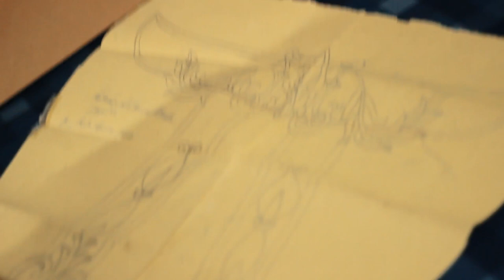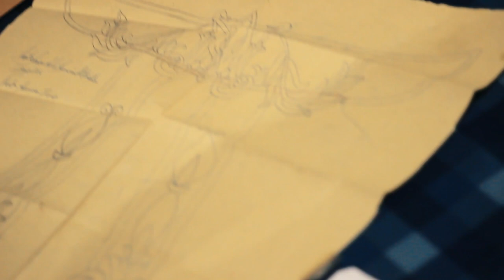Recamaderos: Mga Tao sa Likod ng Ganda Nito | Cofradia de Nuestra Señora de la Asunción de Bulakan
Sama-sama nating kilalanin ang mga malikhaing kamay sa likod ng pag-aayos sa ating Birhen.

Sa isang pambihirang pagkakataon, masisilip natin ang likod ng mga tabing at masusulyapan ang preparasyon sa bawat paglabas ng Nuestra Señora de la Asunción de Bulakan.

Ating bisitahin ang malaking responsibilidad na nakaatang sa mga taong ito at ang hindi matutumbasang pribilehiyong kaugnay nito.